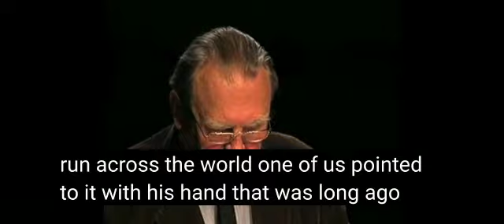Poetry at its best: Encounter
Video from poetry eye

Encounter

BY CZESLAW MILOSZ

TRANSLATED BY CZESLAW MILOSZ AND LILLIAN VALLEE

We were riding through frozen fields in a wagon at dawn.

A red wing rose in the darkness.

And suddenly a hare ran across the road.

One of us pointed to it with his hand.

That was long ago. Today neither of them is alive,

Not the hare, nor the man who made the gesture.

O my love, where are they, where are they going

The flash of a hand, streak of movement, rustle of pebbles.

I ask not out of sorrow, but in wonder.